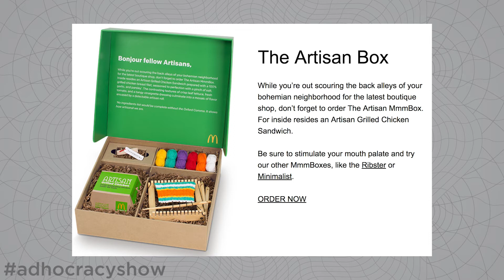What we can learn from April Fool's Marketing.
Every year we get the most creative marketing for April Fool's Day. H&M's Mark Zuckerberg line, McDonalds' MmmBox, Quilted Northern Rustic Weave, and Netflix Binge Responsibly can teach us real marketing lessons.

Episode 85

Join us on The Adhocracy Show where we geek out about Advertising, Marketing, Art, and Design. New episodes of The Adhocracy Show are available Monday, Wednesday, and Friday. Monday is Adhocracy News, Tuesday is The Adhocracy Show, and Friday is Fedora Friday.

Credits:
Staring: David Landeen and JD Melville